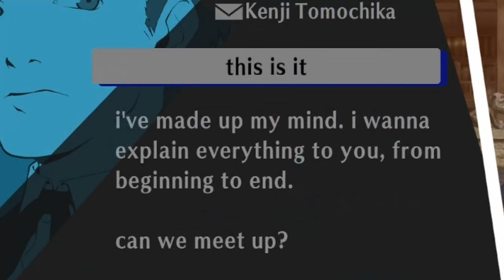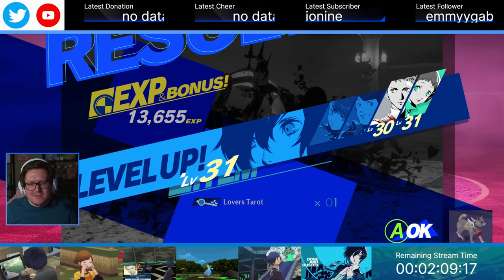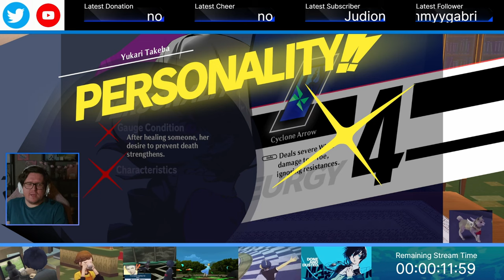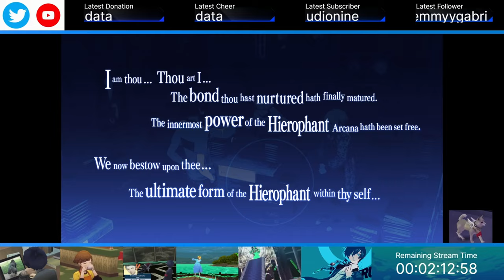ARF ARF WOOF WOOF (Part 2 - Meeting Chidori) | Persona 3 Reload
Strega actually getting story development?! Based.
Join our new community! Twitch - Twitter - Discord

0:00 Intro
1:06 THE PULL UP
4:28 Therugy unlocked
6:02 me giving you unsolicited advice
7:36 KORO-CHAN MY BELOVED
9:10 Magician RANK 10
10:21 BEBE
11:24 Tar tar sauce - feel free to skip
12:57 Love hotel begins
14:40 LOVERS BOSS
18:06 Ken bait and switch
20:13 Yukari plot stuff - very sad
23:12 Hitting on real women/s (BEACH TIME)
26:37 Aigis reveal!!!
29:39 ALL OUT ATTACK
32:02 Tartarus run - feel free to skip
40:28 Underground
42:40 Justice/Chariot
48:40 LITERALLY WTF HUHHHHH
53:05 juices spurting my in mouth :)
54:18 CHIDORIIIIIIIII
55:35 Takaya jumpscare
1:00:00 Brush him
1:01:38 the walk I'm dyinggggg
1:03:02 and then he died
1:03:53 Chidori part 2